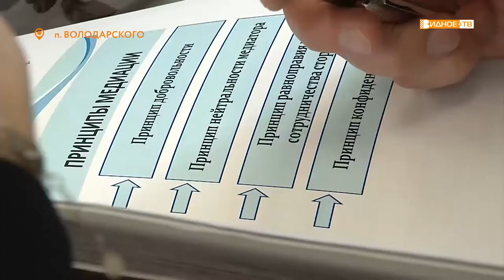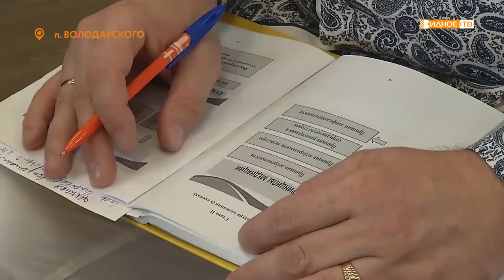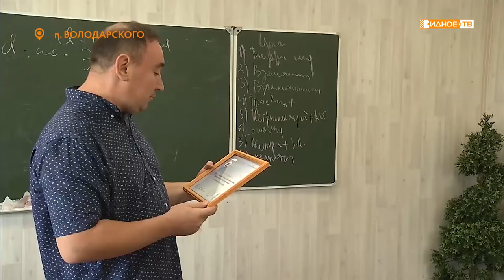СЕМЕЙНЫЕ ЦЕННОСТИ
В просветительском центре при Никольском храме поселка Володарского в течении двух месяцев проходили занятия в рамках уникального проекта «Семейная медиация». По окончании курса участникам были вручены награды и благодарственные письма.